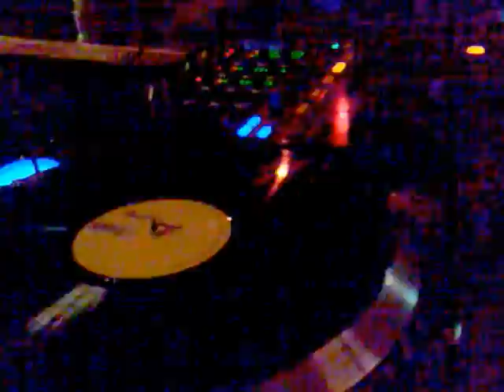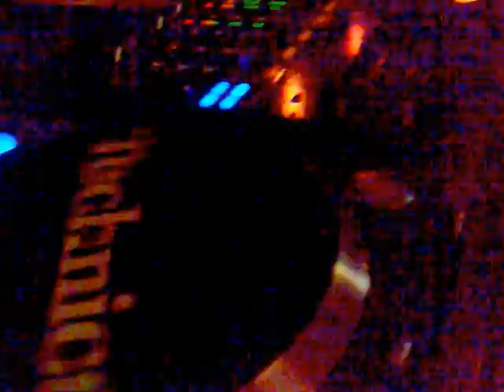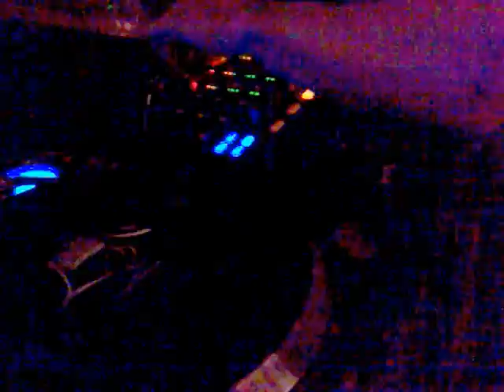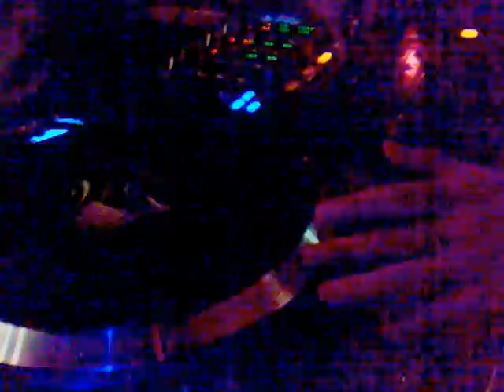Wicked Chicken Limerick DeepHouse Night 27.02.2010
...Bleee